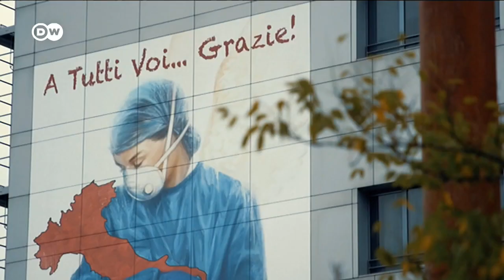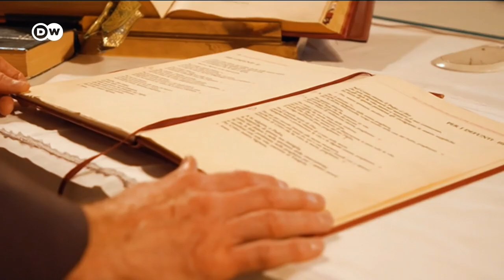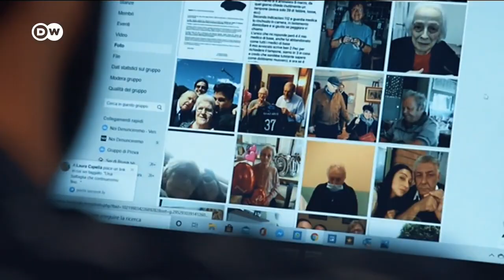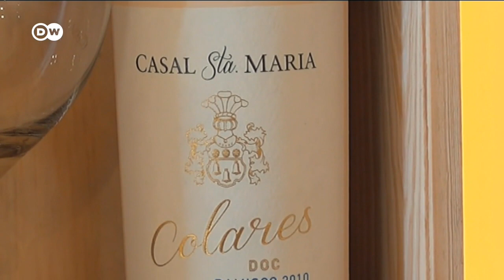Cómo se encuentra Bérgamo tras la pandemia del coronavirus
Un especial de la cadena alemana Deutsche Welle, muestra cómo el norte de Italia, en especial la ciudad de Bérgamo se encuentra, tras la gran cantidad de personas fallecidas por COVID-19 ocurrido hace algunos meses atrás.